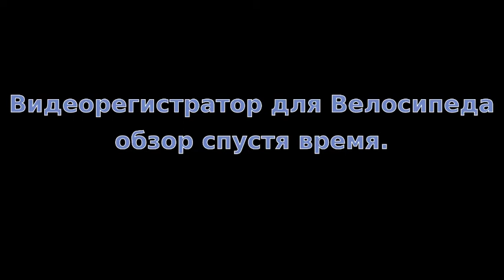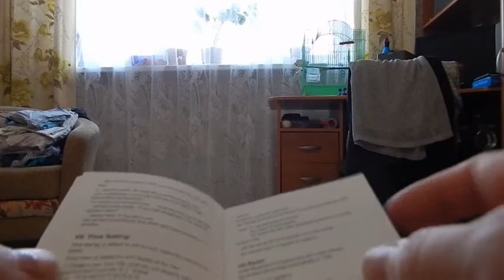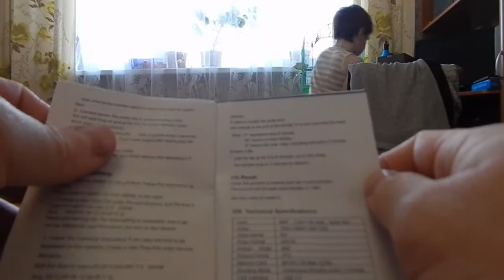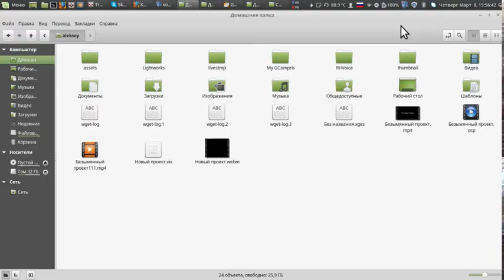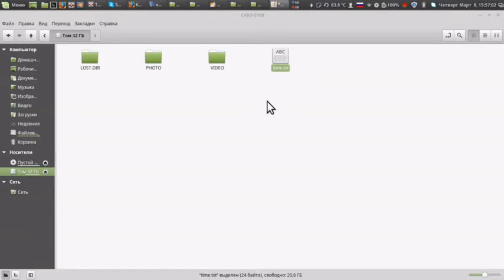Водонепроницаемый видеорегистратор 8MP 1080 P 170 градусов объектив HD Спорт, обзор товары из Китая.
Водонепроницаемый видеорегистратор 8MP 1080 P 170 градусов объектив HD Спорт на открытом воздухе Камера DV Цифровая видеокамера автомобиля Дайвинг DV велосипед мотоцикл видеокамера waterproof sports HD DV true records HD Words

Ссылка на продавца, очень много полезной электроники в магазине:

Описание:
 Водонепроницаемый рекордер 8МП 1080 P 170 градусов объектив HD Outdoor Спорт

Фотоаппарат DV цифровой видео автомобиль Дайвинг DV Мотоцикл видеокамера

Описание:

Это высокоточное цифровое видео-записывающее устройство с цифровой видеозаписью, включая цифровую запись видео, фотокамера и зарядное устройство, что делает его идеальным для записи данных транспортного средства, фото-съемки, наружные виды спорта, домашняя охрана, глубоководные зонды и т. д., что позволяет снимать в любое время где угодно.

Особенности:

1. супер мини портативный размер, скраб поверхность, противоскользящий, прочный, хороший спутник для велоспорта, альпинизм и другие виды спорта на открытом воздухе.

2. Алюминиевый металлический корпус, чтобы быть водонепроницаемым, до 30 м глубина.

3. встроенный мотор, вибрация напомнило рабочее состояние; Запись видео при зарядке.

4. сменная литиевая батарея; автоматическая крышка цикла камеры; веб-камера PC.

5. 8.0 мега пикселей высокой четкости объектив с 170 градусов широкоугольный позволяет использовать более широкое видение изображения.

Технические характеристики:

Формат видео: AVI

Объектив: 170 ° HD широкоугольный объектив

Интерфейс USB: USB 2.0

Разрешение видео: 1920*1080

Видео Рамки скорость: 30 кадров в секунду ± 1fps

Режим съемки: непрерывная съемка каждые 3 минуты

Формат изображения: JPG

Изображения Пиксели:8MP 3264*2448

Отношение изображения: 4: 3

Напряжение зарядки: DC 5 В

Тип интерфейса: мини 5 pin USB

Хранение: Micro SD (TF) (до 32 г, не включает)

Батарея: 550ма полимерный литиевый

Совместимость: Windows 2000/XP/2003/Vista/Windows 7

Цвет: черный

Длина: 9 см/3.54 дюйма

Диаметр: 2.5 см/0.98 дюймов

Вес брутто: 367 г

Вышивка Крестом Пакет список:

1 X Камера

1 х Быстрый измененный крепление

1 х продукт оснастки кольцо

1 X Велосипедный Спорт кронштейн

1 х Шлем Гора

1 х плоскостная паста

1 х camber вставить крепление

1 х задняя крышка

1 х водонепроницаемый уплотнительное кольцо

1 х USB кабель

1 х литиевая Батарея

1 х ремень

2 X Клеящие средства